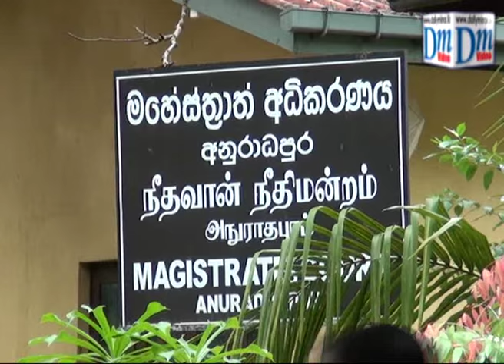SF Lokka remanded till Nov.9